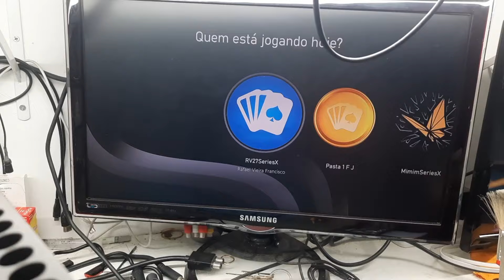XBOX SERIES X LIGA MAS NÃO DÁ IMAGEM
🔑Chave Pix para Doações: 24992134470 - NuBank

🔥ALGUMAS DAS FERRAMENTAS QUE USO AQUI NA MINHA BANCADA
Câmera térmica InfiRay P2 Pro
Estação De Solda Aquecimento Rápido STC 210 (Micro soldagem)
Estação Ferro De Solda T12-952 QUICKO
Luz de cura UV MECHANIC L1 Pro
Microscópio, HDMI, USB, 130X, 48MP, 4K, 1080P
Fonte de Alimentação DC Ajustável
Kit de Chave de Precisão Elétrica Xiaomi-Mijia

🔥RECOMENDAÇÕES DA PLAYLINE
►PROMOÇÃO CONTROLE XBOX SERIES S
►MELHOR PREÇO XBOX SERIES S
►CONTROLE XBOX SERIES BLACK
►PROMOÇÃO PS5 Amazon
►PROMOÇÃO Controle DualSense
►PROMOÇÃO Controle Sem Fio Xbox Series
►Controle Dualshock 4
►PlayStation®4 + God of War Ragnarök
►Xbox Series S
►Pasta Térmica TS - COLD
►Pasta Térmica Snowdog
►Pasta Térmica GD900

carregador de celular
►Gostou do nosso canal ?
Muito Obrigado!!!